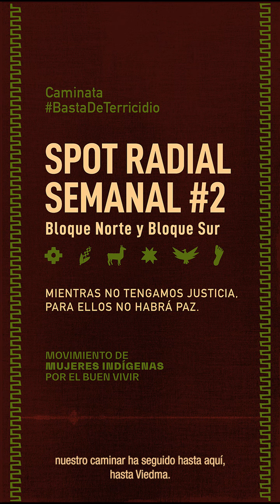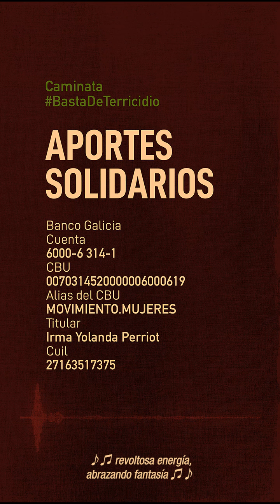📻 Spot Radial de la Caminata #2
📻 Spot Radial de la Caminata:
Basta de Terricidio. Mientras no tengamos justicia, para ellos no habrá paz 👣